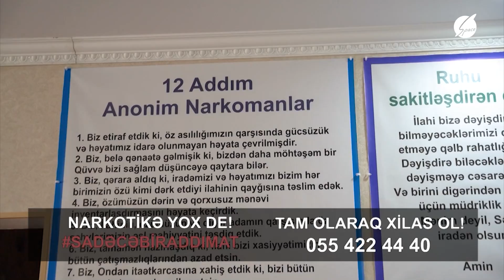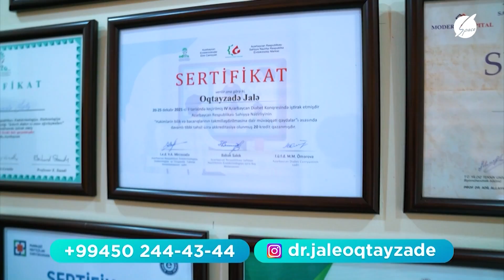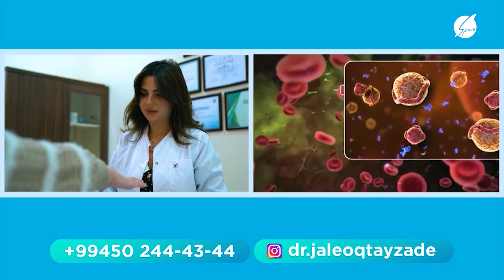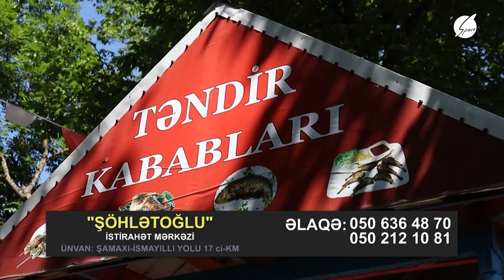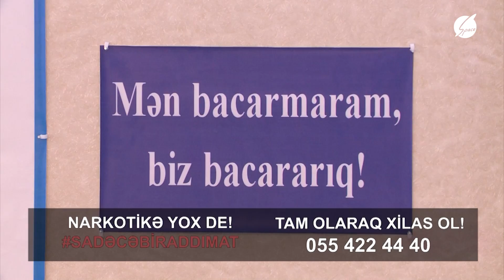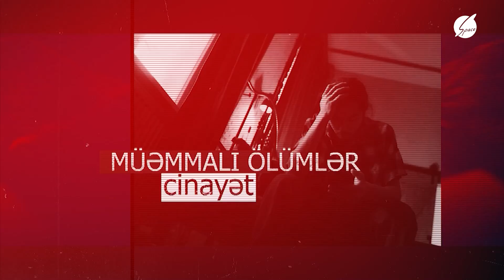Gəl Danış Amil Xəlil ilə (22.06.2022)